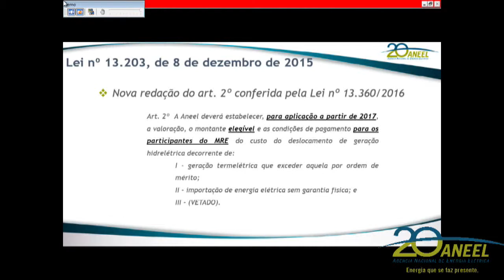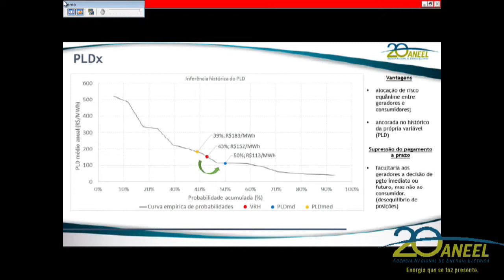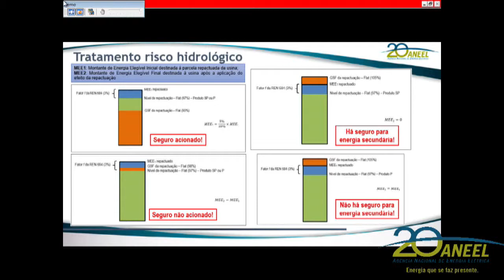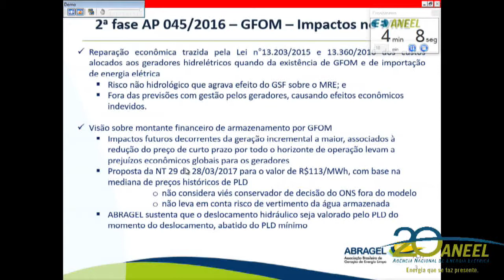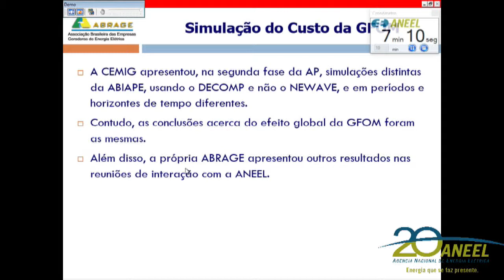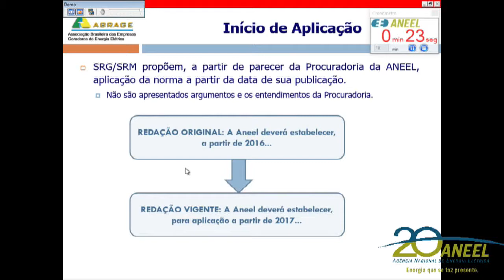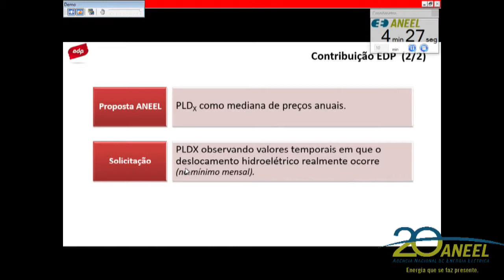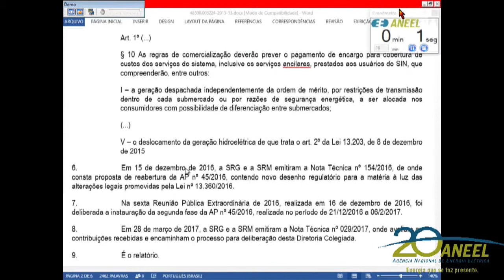Item 4 - 11ª Reunião Pública Ordinária ANEEL 04/04/2017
Item 4. Processo: 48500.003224/2015-53. Assunto: Resultado da 2ª fase da Audiência Pública nº 45/2016, com vistas a colher subsídios e informações adicionais em função da publicação da Lei nº 13.203/2015, que trata do custo do deslocamento de geração hidrelétrica decorrente de geração termelétrica que exceder aquela por ordem de mérito e importação de energia elétrica sem garantia física. Relator: Diretor Reive Barros dos Santos. Processo retirado de pauta.